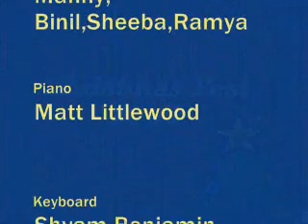Mary did you know - Sunitha Sarathy and friends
A very beautiful composition - "MARY DID YOU KNOW" (live version)

Sunitha Sarathy - Lead Vocals

Manny, Binil, Ramya , Sheeba - Backing Vocals

Keba Jeremiah      Bass
Matt Littlewood      Piano
Rahul Gopal          Drums
Shyam Benjamin   Keys
Allwyn Jeyapaul    Percussion

Lyrics:

That your baby boy will one day walk on water?
That your baby boy will save our sons and daughters?
That your baby boy has come to make you new?
This child that youve delivered, Will soon deliver you

That your baby boy will give sight to a blind man?
That your baby boy will calm a storm with his hand?
That your baby boy has walked where angels trod?
And when you kiss your little baby
Youve kissed the face of god

And the dead will live again

That your baby boy is lord of all creation?
That your baby boy will one day rule the nations?
That your baby boy is heavens perfect lamb?
This sleeping child you're holding ,Is the great I am